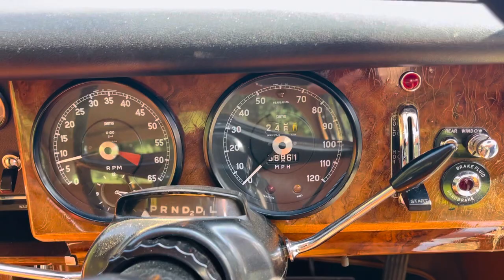Daimler V8 250 - 1968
Beautiful restored Daimler V8 250, has been in our family for 26 years.
Daimler v8 250